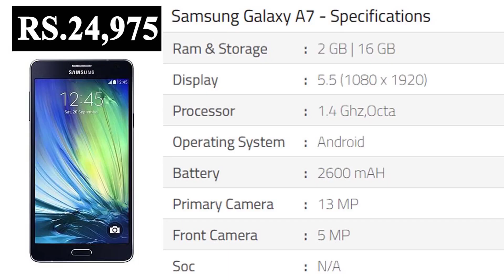TOP 10 Best Big Screen Phones November 2017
TOP 10 Best Big Screen Phones November  2017 | 6 inch screen mobile under 10000 | 6 inch mobile phone under 15000 | 7 inch screen mobile phone price | 7 inch smartphone under 15000.

»»BUY ONLINE AT LOW PRICES ««